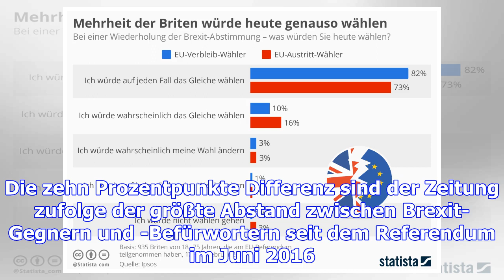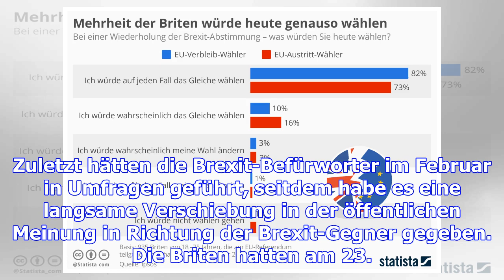Umfrage zum brexit: mehrheit der briten für einen eu-verbleib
(dpa) - Der Brexit verliert in Großbritannien immer mehr an Zustimmung: Einer neuen Umfrage zufolge ...